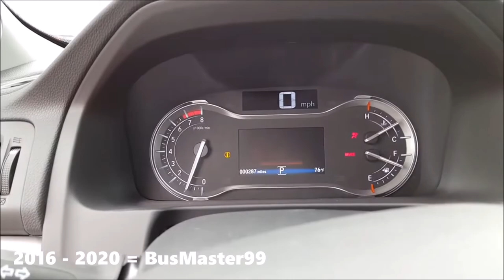Evolution of Honda Ridgeline Chimes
*Requested by: Cashius2006*

Not my favorite truck but it is good.